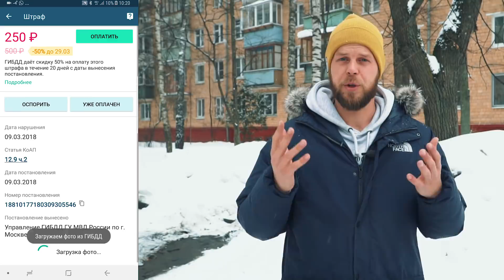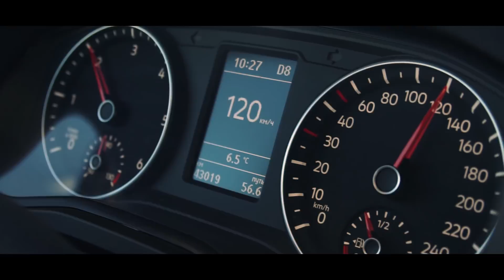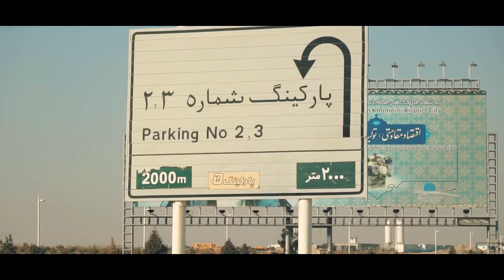На VW Amarok в ИРАН! Насколько это ОПАСНО?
Приложение "ШТРАФЫ ПДД"

На VW Amarok в ИРАН! Насколько это ОПАСНО? volkswagen путешествие bf